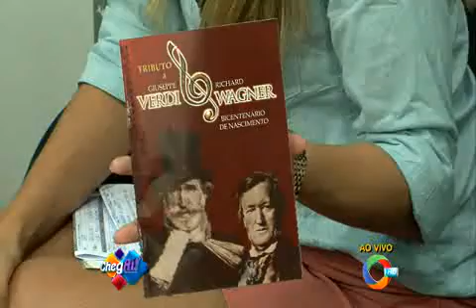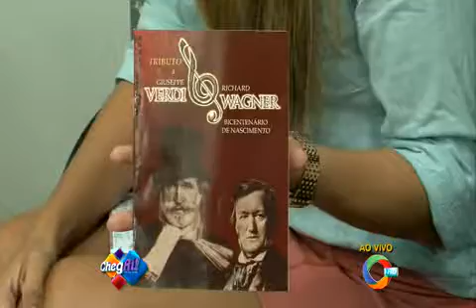Tributo a Giuseppe Verdi & Richard Wagner 0411